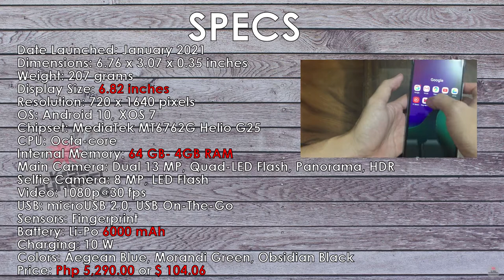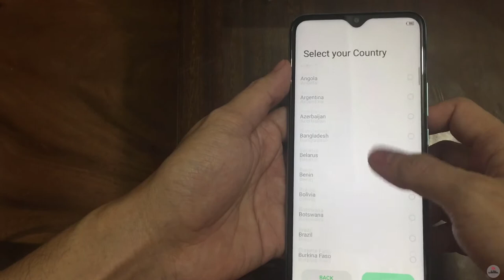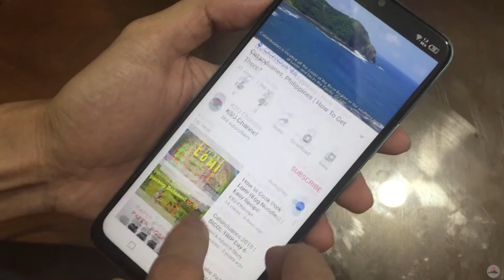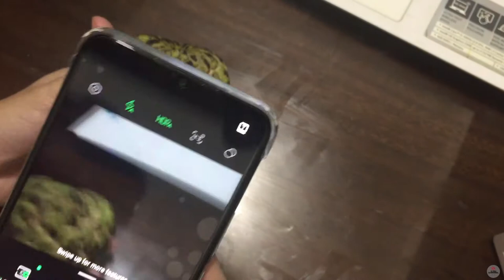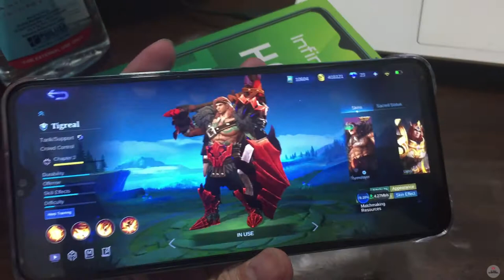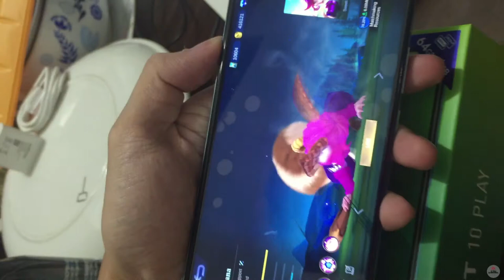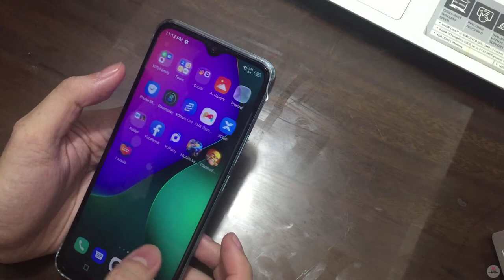INFINIX HOT 10 PLAY Unboxing | Affordable Gaming Phone!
Infinix Hot 10 Play mobile was launched on 21st January 2021. The phone comes with a 6.82-inch touchscreen display with a resolution of 720x1640 pixels and an aspect ratio of 20.5:9. Infinix Hot 10 Play is powered by a 2.3GHz octa-core MediaTek Helio G35 processor. It comes with 4GB of RAM. The Infinix Hot 10 Play runs Android 10 and is powered by a 6000mAh battery.

As far as the cameras are concerned, the Infinix Hot 10 Play on the rear packs a 13-megapixel camera with an f/1.8 aperture. The rear camera setup has autofocus. It sports an 8-megapixel camera on the front for selfies with an f/2.0 aperture.

Infinix Hot 10 Play is based on Android 10 and packs 64GB of inbuilt storage that can be expanded via microSD card (up to 256GB) with a dedicated slot. The Infinix Hot 10 Play is a dual-SIM (GSM and GSM) mobile that accepts Nano-SIM and Nano-SIM cards. The Infinix Hot 10 Play measures 171.82 x 77.96 x 8.90mm (height x width x thickness) . It was launched in Morandi Green, 7-Degree Purple, Aegean Blue, and and Obsidian Black colours.

Connectivity options on the Infinix Hot 10 Play include Wi-Fi 802.11 a/b/g/n/ac, GPS, USB OTG, Micro-USB, FM radio, 3G, and 4G. Sensors on the phone include accelerometer, ambient light sensor, compass/ magnetometer, gyroscope, proximity sensor, and fingerprint sensor. The Infinix Hot 10 Play supports face unlock.

Got video suggestions? Please comment down for video suggestions.